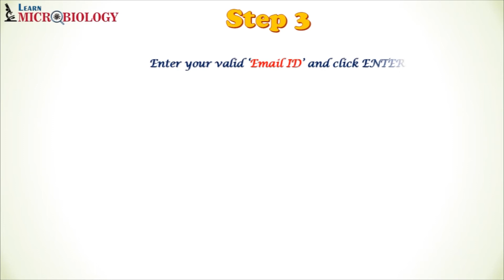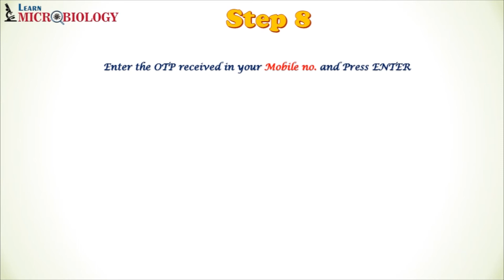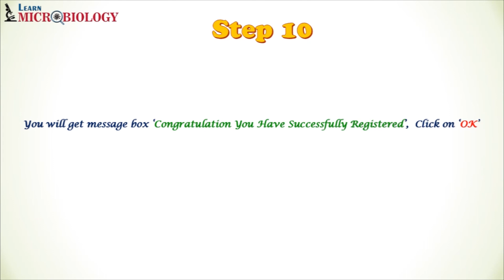Savitribai Phule Pune University (SPPU) | Registration for PG entrance exam | A.Y. 2020 - 2021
Hello Learners,

This video gives step-by-step details about registration for the entrance exams in the SPPU Web portal for  PG courses.

To know the details about the PG entrance exam of SPPU click on the below link:

The step by step demonstration of the online form filling will be described in the next video.

Webpages from the SPPU website are demonstrated in the video to help learners in their registration for the entrance exams.
The webpages are copyright of SPPU